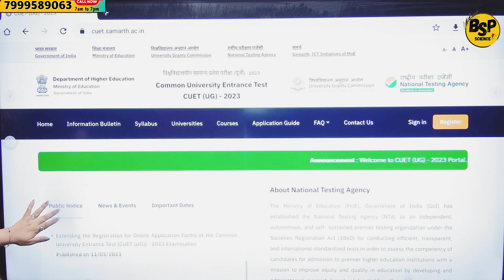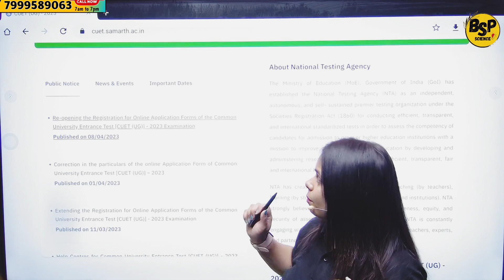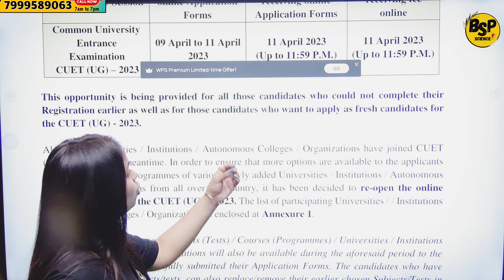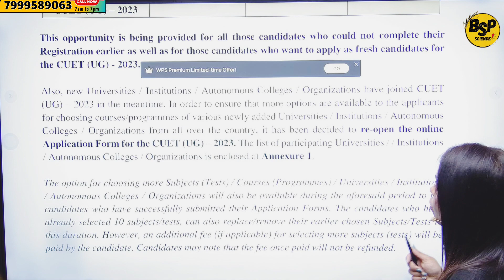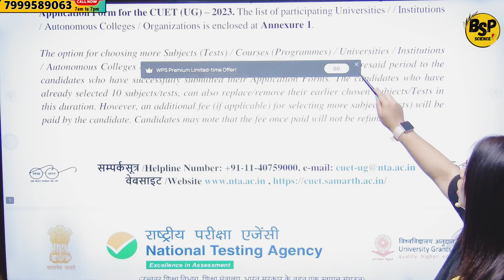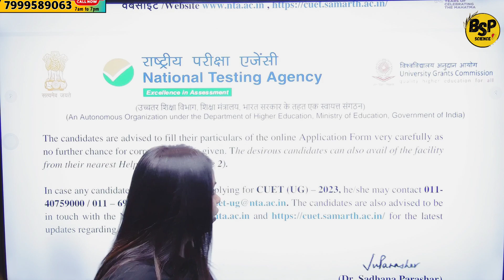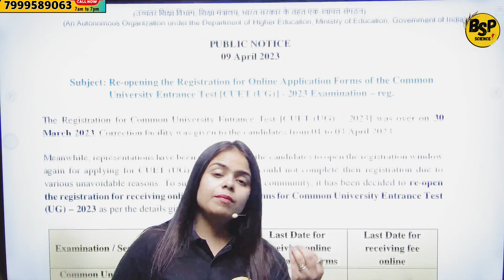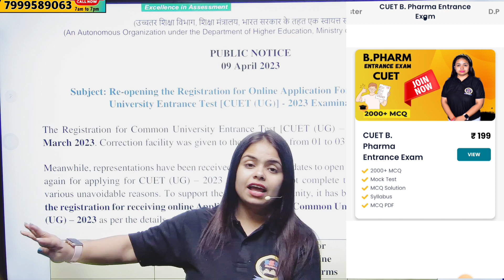CUET Big Update🔥 | Bpharm entrance exam | Bsp Science | sakshi Rajput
CUET Exam Form में Changes कैसे कर सकते है?🤔 | BSP science | Sakshi Rajput

How to fill the form? For Pharmacy